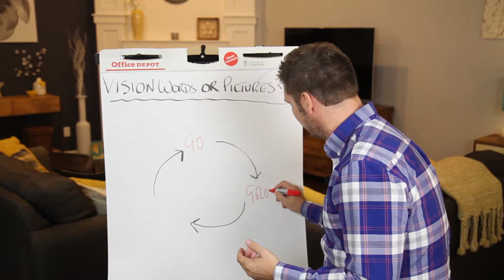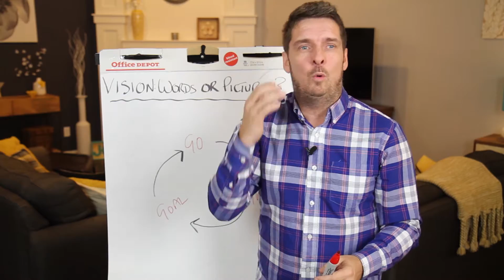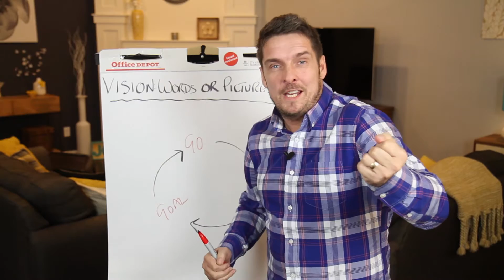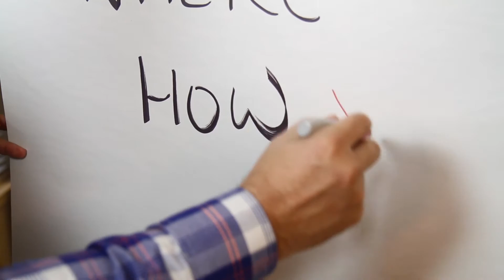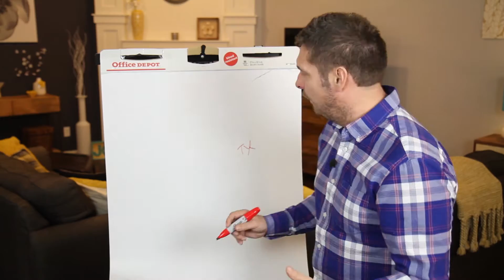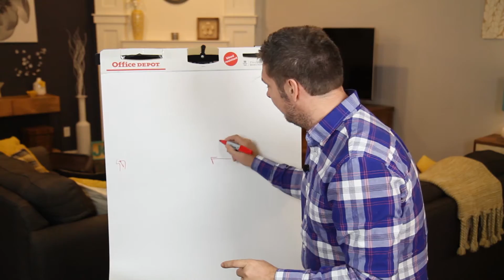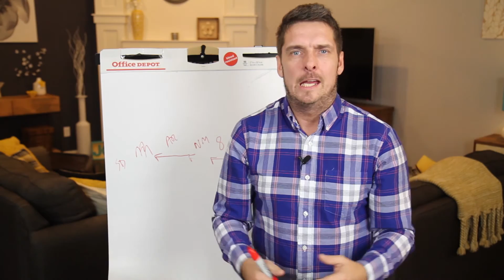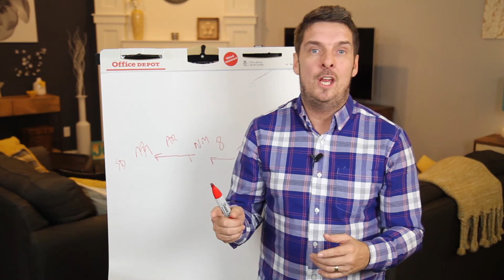RECRUIT #2: Mirror, Signal, Manœuvre!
Why does some vision casting fall flat?

In this video I want to tell you about an experience I had a while back. A leader shared his plans for his organization but did not get the response he was hoping for. It was sad because what he shared was great... it just wasn't vision. Today, I would like to explain the difference.